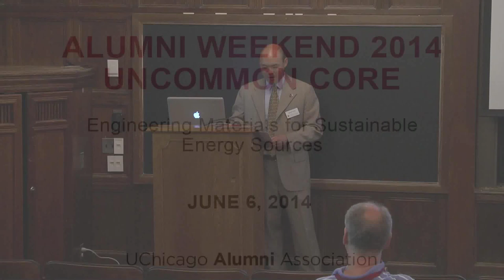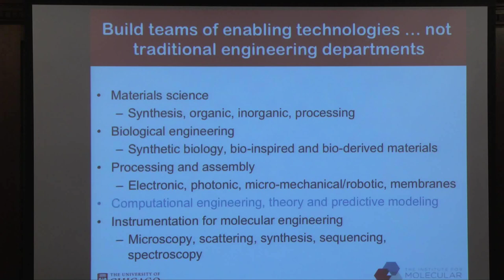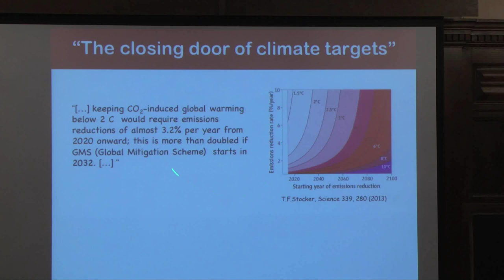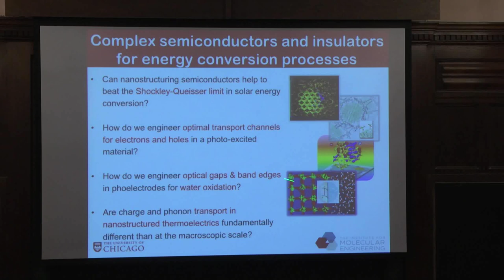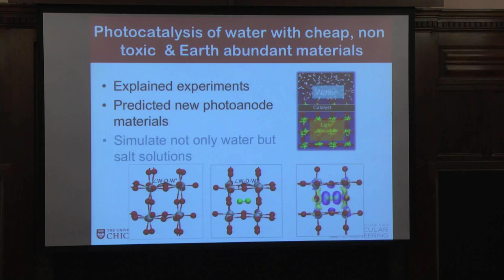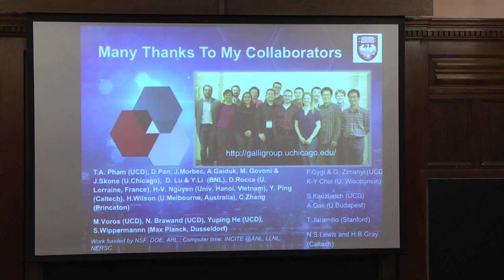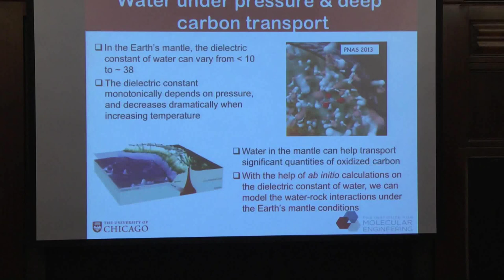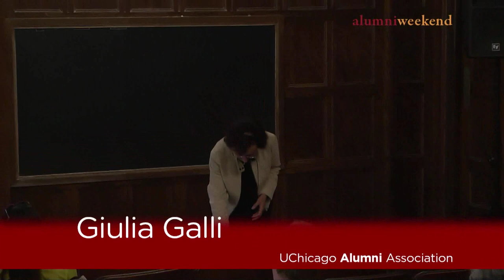UnCommon Core | Engineering Materials for Sustainable Energy Sources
6/6/14
Giulia Galli, Liew Family Professor, Institute for Molecular Engineering

Climate change and the related need for sustainable energy sources to replace fossil fuels are pressing societal problems. The development of advanced materials is widely recognized as one of the key elements for new technologies that are required to achieve a sustainable environment and provide clean and adequate energy for our planet. Galli will discuss how the combination of advanced theory and computation with state-of-the-art experiments may lead to successful bottom-up design of materials for energy applications.